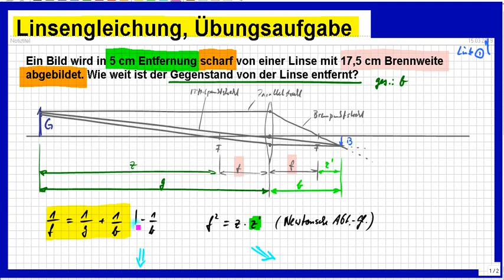Linsengleichung, Übungsaufgabe. Probe: Newtonsche Abbildungsgleichung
Bitte, helfen Sie uns Endlich wieder (Sapere aude!) Gegenstandsweite errechnen bei unkonkret erscheinender Aufgabe: Unbedingt VORHER eine Skizze machen!! Denn ein Bild sagt mehr als tausend Worte.

Björn Köhler

zzzzz_intern